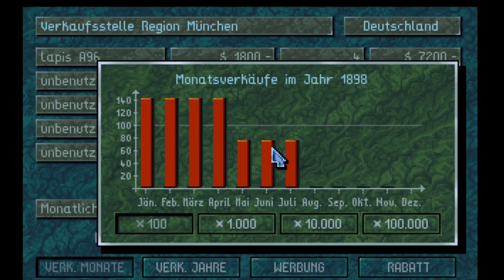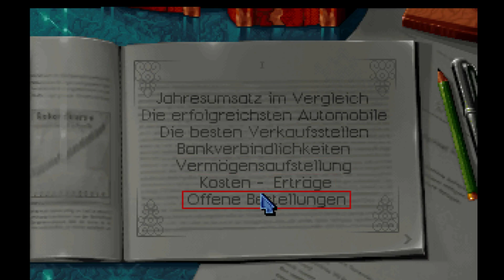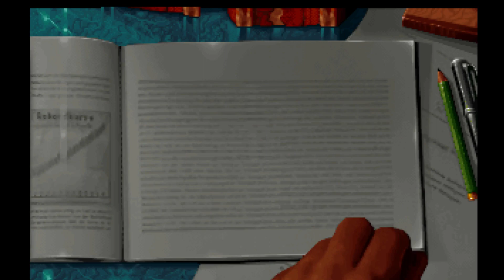Let's Play Oldtimer (1994) 3#: Die neue C-Klasse (Mini-LP / Retro / Gameplay)